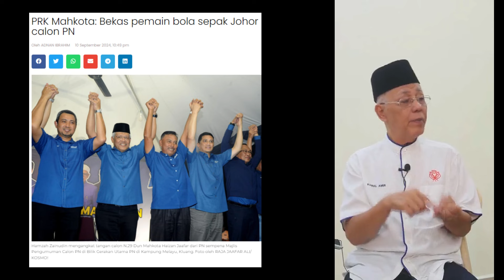DATO RAZLAN RESPON BEKAS PEMAIN BOLA SEPAK JOHOR CALON PN PRK DUN MAHKOTA